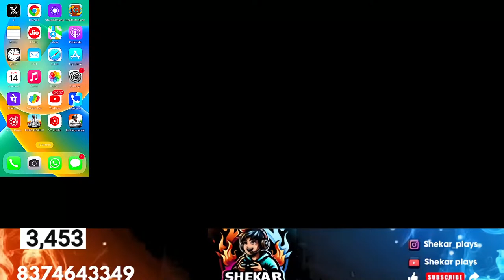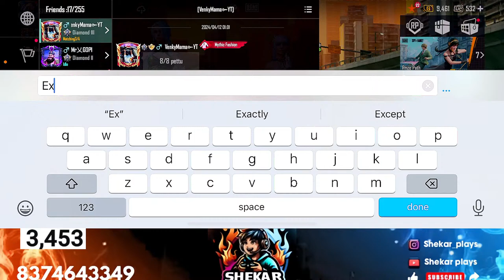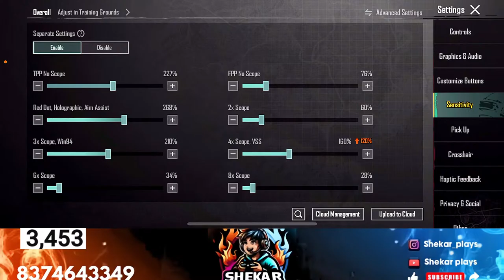Bgmi Live | Telugu Hindi S-18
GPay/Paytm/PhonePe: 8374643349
STREAM TIMINGS

Afternoon : 3 pm
Night.        : 9 pm

Highest Donator:- Sahitya & Nikhil & Mrgopi & RAZ

PUBG Mobile Solo vs Squad Game Play
BGMI Solo vs Squad Game Play
BGMI New Mode Gameplay
PUBG Mobile NEW Mode GAMEPLAY
BGMI Telugu funny Noob Troll
BGMI comedy Gameplay
PUBG Mobile comedy Gameplay
Shekar Playsyt
Shekar Plays Solo Vs Squad
Telugu Bgmi Live
Telugu Gamer